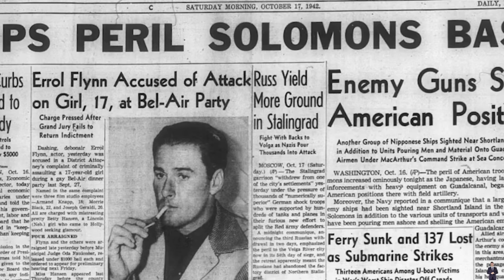25 Hollywood Stars Who Were Actually Jerks in Real Life | You’d Never Recognize Today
25 Hollywood Stars Who Were Actually Jerks in Real Life | You’d Never Recognize Today
In the glittering world of Hollywood, many stars appear charming and gracious on screen, but off-camera, they can be quite different. You’d never recognize today the true personalities behind some of these famous faces. Take, for example, the beloved comedian whose off-screen behavior shocked fans; you’d never recognize today the way they treated colleagues and staff. Another case is the action hero known for his daring stunts, yet you’d never recognize today how he bullied directors and co-stars behind the scenes. Then there’s the romantic lead whose off-putting arrogance you’d never recognize today, given his current reputation as a humble family man. Finally, the iconic actress with a dazzling smile, whose diva antics were so extreme, you’d never recognize today the chaos she left in her wake.
This Video researched by: Mr. August Tromp DVM
Address: 51990 Bernhard Haven Apt. 360 Weissnatton, OK 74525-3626
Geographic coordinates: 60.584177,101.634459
Mother's maiden name: Cole
Birthday
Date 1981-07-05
Age 41 years old